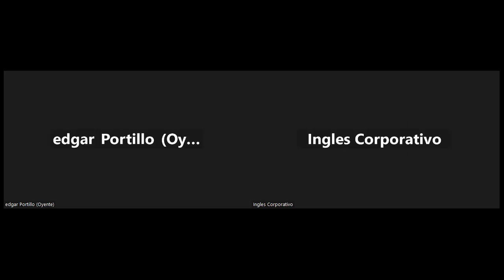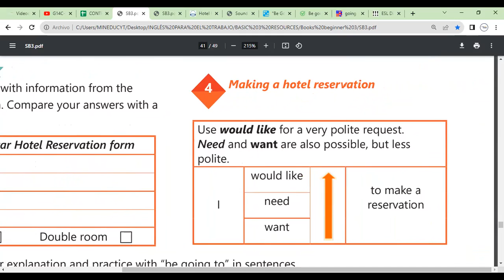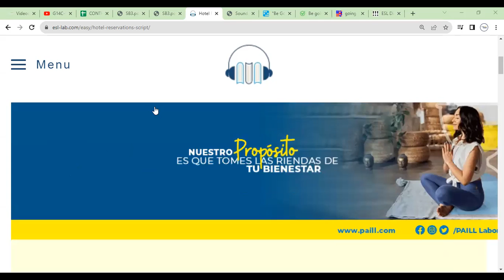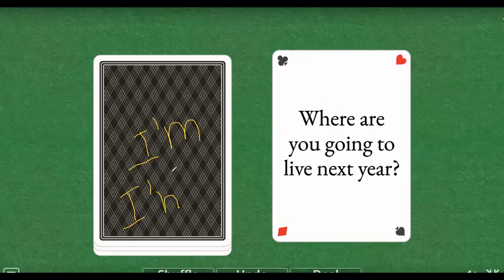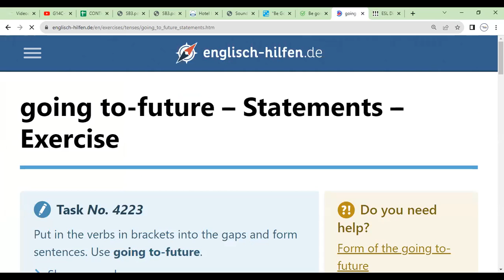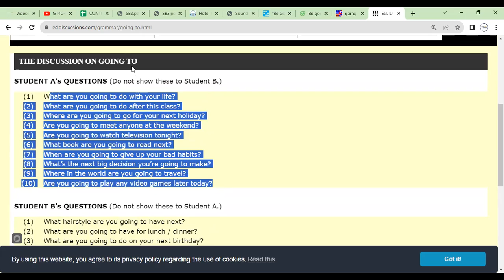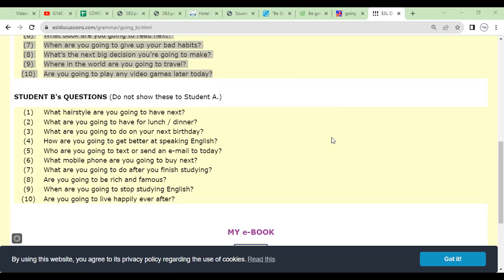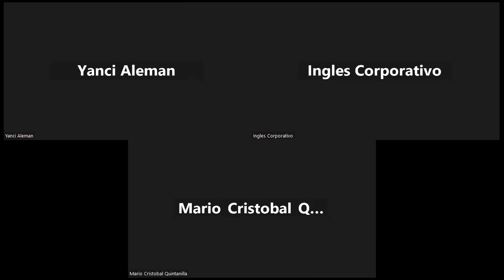Sesion 17-21-08-2023-29750-8048-01232023-Morales-How to use be going to.